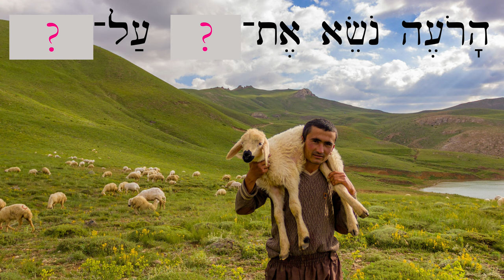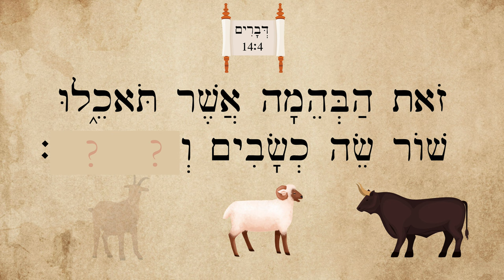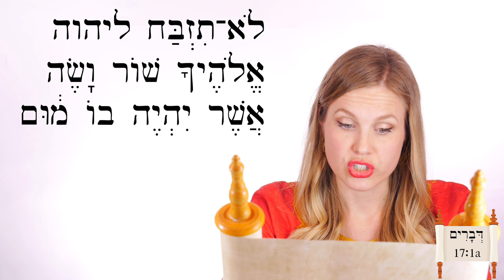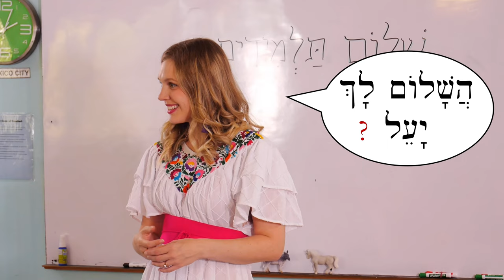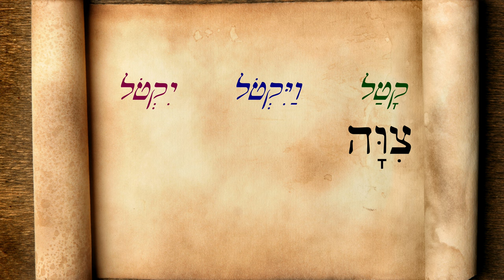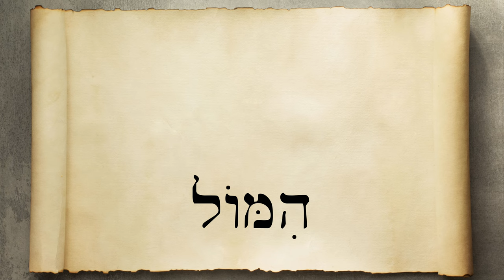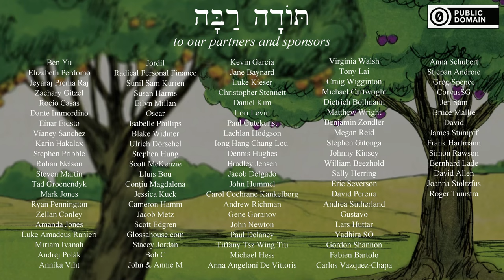Hebrew - Review Game Lessons 101-102 - Biblical Hebrew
Quiz yourself on new vocabulary and forms of the verb "command"!

Abraham & Isaac illustration courtesy of John Paul Stanley of Yo Ministry used with permission
Altar and lamb illustration thanks to Megan Reid